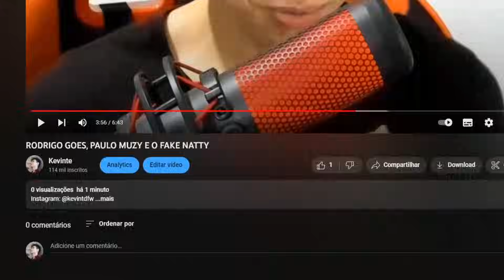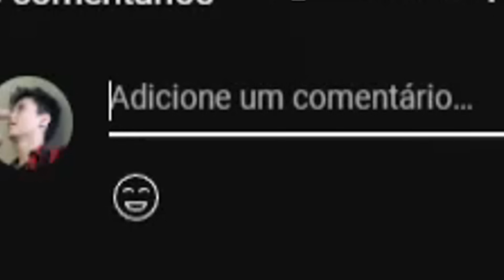ONE PIECE TOP 10 MELHORES MITAGENS E PATADAS